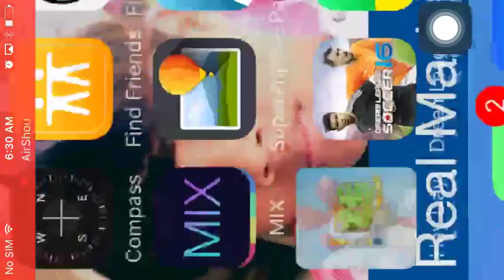how to earn money on hay day , របៀបរកលុយក្នុងហ្គេម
games , sb game hacker , hay day , clash of clans, angry​​ birds